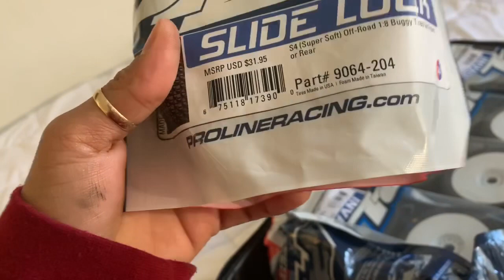RC CARS!!!! HUBBIES EVERY WEEKEND NAMIN NI HUBBY